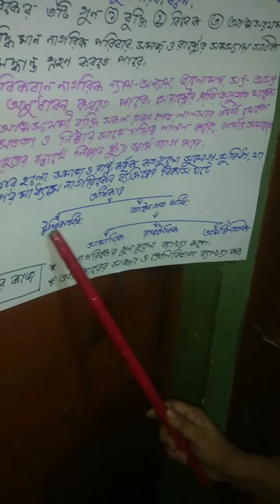পৌরনীতি ও নাগরিকতা|| ২য় অধ্যায়|| ২য় ক্লাস|| ৯ম-১০ম শ্রেণী|| লাইজু বেগম